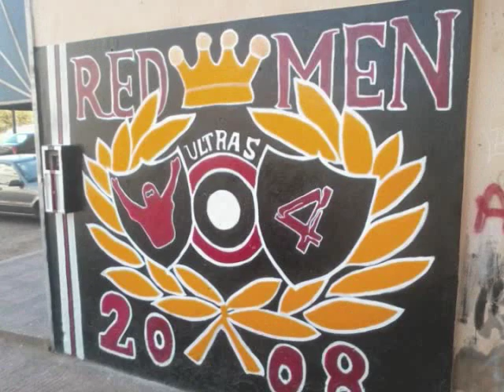Ultras Red Men : Scream Of Liberty Intro ( Album 2013 )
Ultras Red Men : Scream Of Liberty Intro ( Album 2012 )